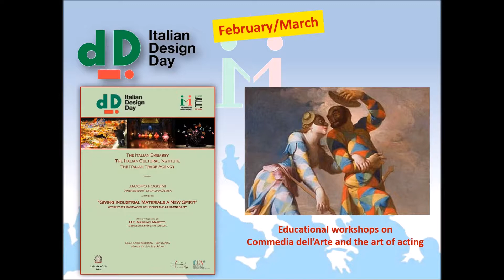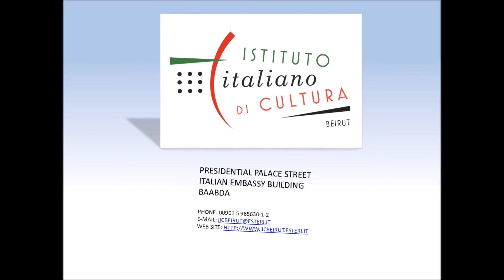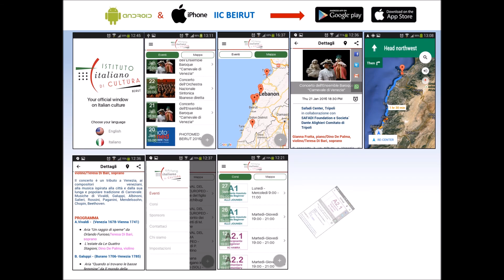Programma IIC Beirut 2018 - Italia Culture Mediterraneo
Programma delle attivita` 2018 organizzate dall'Istituto Italaino di Cultura di Beirut